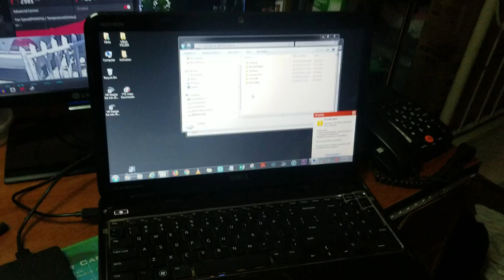LAPTOP NAMAMATAY? OVERHEATING! PAANO AYUSIN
DELL INSPIRON N5110
WHITE SCREEN PROBLEM

Madalas sa pag gamit ng laptop ay nakakuha ito ng alikabok. so hindi pwedeng gamit lang ng gamit. dapat may maintenance din para laging maganda ang hinga ng ating laptop.